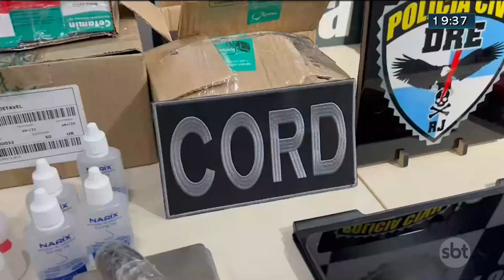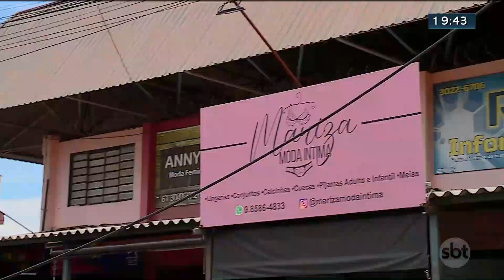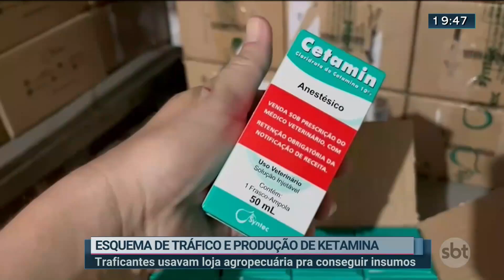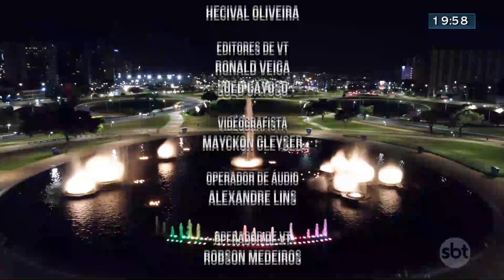Notícias do SBT Brasília 2ª Edição | 05/12/2023